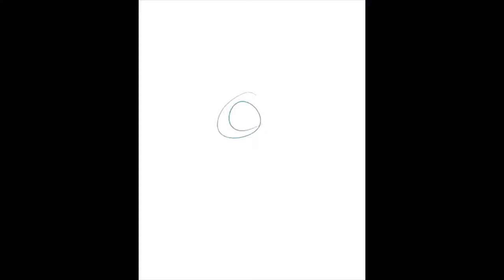Kasaneru/Greed IF - Re:Zero Speedpaint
I... can’t believe that I accidentally titled the video gluttony IF story when i was talking about the greed IF. I cannot believe i didn’t notice this whole time. If youtube would let me swear in the description without consequence this would’ve been filled with them